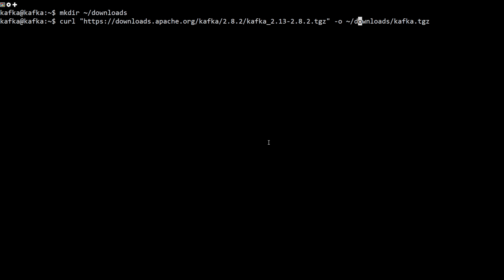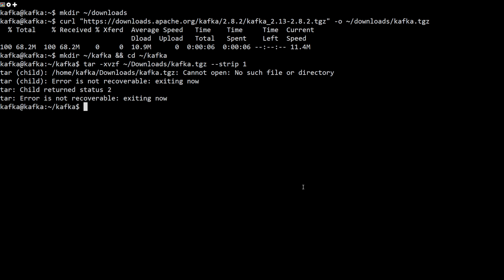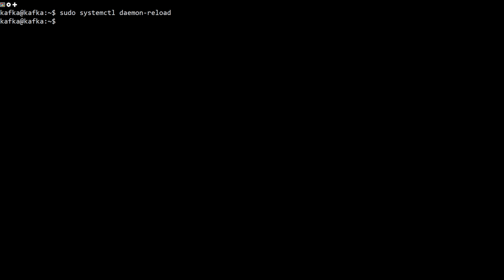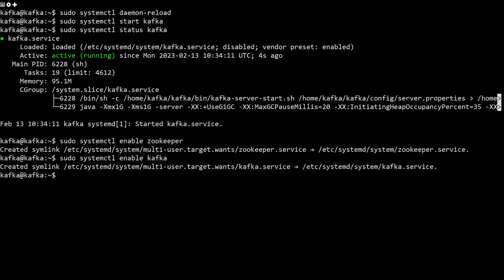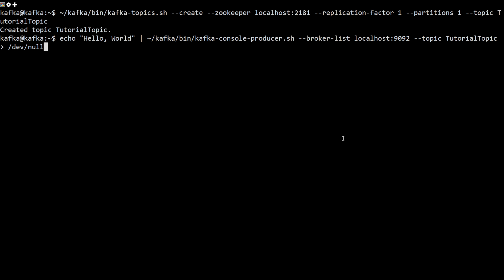How To Install Apache Kafka on Ubuntu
Apache Kafka is a popular distributed message broker designed to handle large volumes of real-time data. A Kafka cluster is highly scalable and fault-tolerant. It also has a much higher throughput compared to other message brokers like ActiveMQ and RabbitMQ.

This system is more efficient and scalable than systems where clients poll periodically to determine if new messages are available.

In this tutorial, you will install and configure Apache Kafka 2.8.2 on Ubuntu 20.04.

Prerequisites
An Ubuntu 20.04 server with at least 4 GB of RAM
OpenJDK 11 installed on your server

Commands Used
sudo adduser kafka
sudo adduser kafka sudo
su -l kafka
mkdir ~/Downloads
mkdir ~/kafka && cd ~/kafka
tar -xvzf ~/Downloads/kafka.tgz --strip 1
nano ~/kafka/config/server.properties
delete.topic.enable = true
log.dirs=/home/kafka/logs
sudo nano /etc/systemd/system/zookeeper.service

[Unit]
Requires=network.target remote-fs.target
After=network.target remote-fs.target

[Service]
Type=simple
User=kafka
ExecStart=/home/kafka/kafka/bin/zookeeper-server-start.sh /home/kafka/kafka/config/zookeeper.properties
ExecStop=/home/kafka/kafka/bin/zookeeper-server-stop.sh
Restart=on-abnormal

[Install]
WantedBy=multi-user.target

sudo nano /etc/systemd/system/kafka.service

[Unit]
Requires=zookeeper.service
After=zookeeper.service

[Service]
Type=simple
User=kafka
ExecStart=/bin/sh -c '/home/kafka/kafka/bin/kafka-server-start.sh /home/kafka/kafka/config/server.properties  /home/kafka/kafka/kafka.log 2&1'
ExecStop=/home/kafka/kafka/bin/kafka-server-stop.sh
Restart=on-abnormal

[Install]
WantedBy=multi-user.target

sudo systemctl start kafka
sudo systemctl status kafka
sudo systemctl enable zookeeper
sudo systemctl enable kafka

~/kafka/bin/kafka-topics.sh --create --zookeeper localhost:2181 --replication-factor 1 --partitions 1 --topic TutorialTopic

echo "Hello, World" | ~/kafka/bin/kafka-console-producer.sh --broker-list localhost:9092 --topic TutorialTopic /dev/null

~/kafka/bin/kafka-console-consumer.sh --bootstrap-server localhost:9092 --topic TutorialTopic --from-beginning